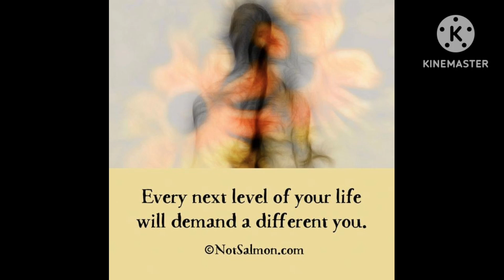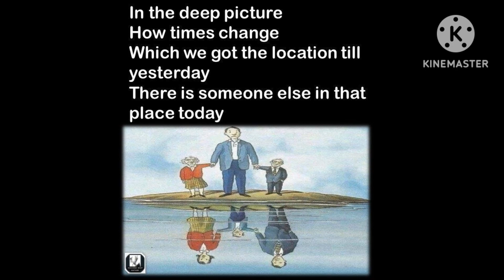Sad Reality of Life/Motivational Picture with Deep Meaning/Inspirational Pictures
Motivational Pictures with Deep Meaning/ Inspirational Pictures / One Picture Million Words .

music which I used in my video is not mine.

motivational Pictures
 deep Meaning Pictures
inspirational pictures